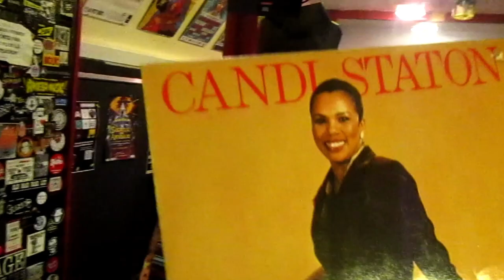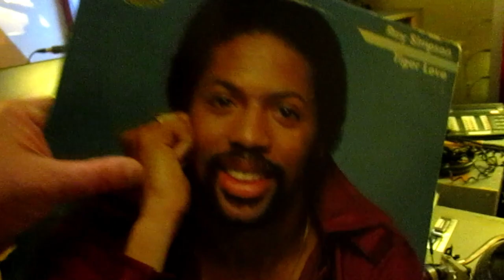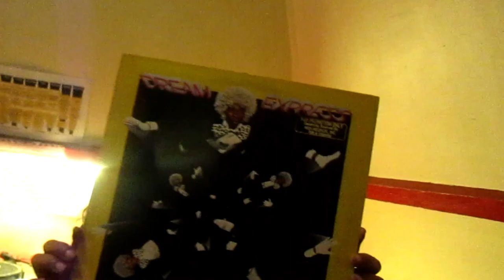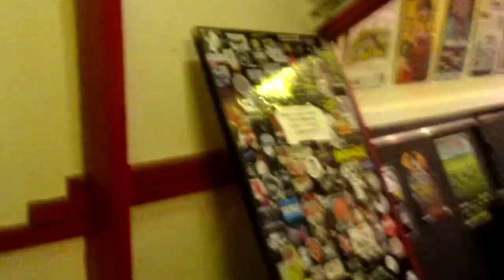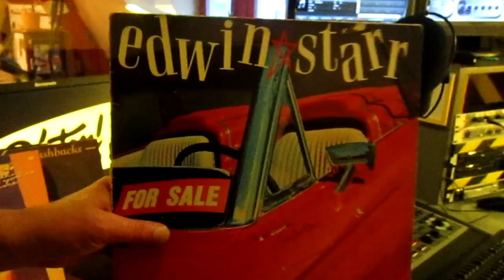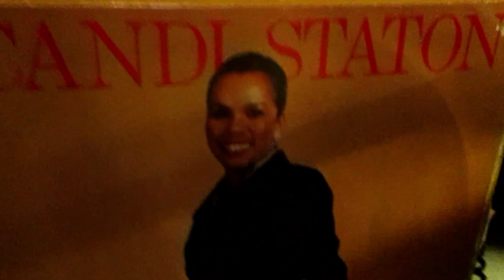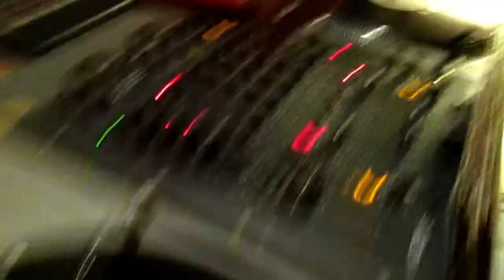Soul Funk (Special Vinyls) Radio Béton CaptainFunkOnTheRADIO (01.07.2023)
Radio Béton 93.6 Spécial 33t/LP Vinyles 100% Soul Funk 1980's

Banda Black Rio. Broto Sexy 1980
The Controllers. Got A Thang 1986
Village People. Success 1982
Voyage. I Love You Dancer  1980
Star City.Good Times 1978
Ray Simpson.Give It Up 1978
Eddie Drennon. Come Dance With Me 1977
Henry Mancini's. Car Wash 1977
Dream Express. Catch Your Beath 1979
Candi Staton. Betcha I'm Gonna Get Ya 1980
Edwin Starr. Crazy About You 1983
T. Life. For Your Love 1981
Frank-O. It's Too Late 1987
Fantasy. Believe Me 1982
Winans. Flyin' Away 1981
Flora Purim & Al Jarreau .Carry On 1979
Shotgun. Skate